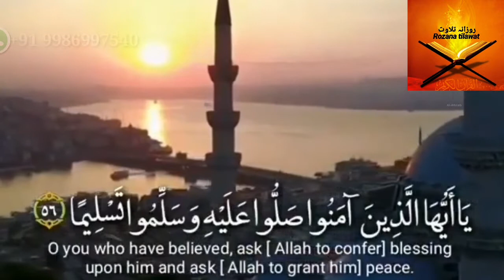Surah Al Ahzab for WhatsApp friday status